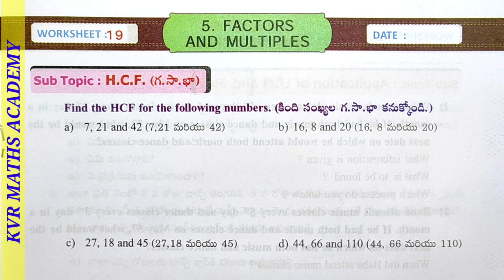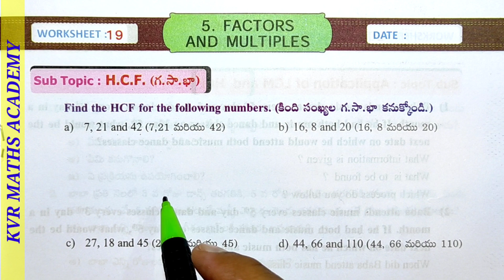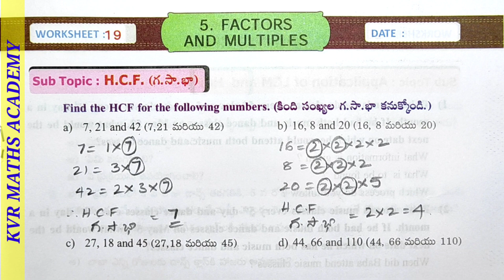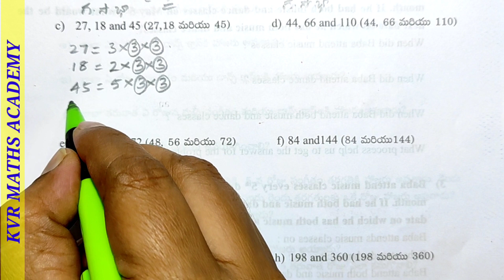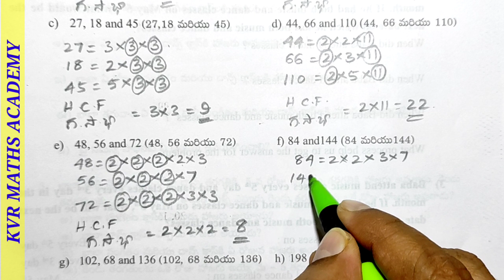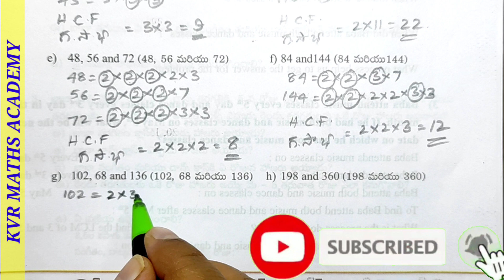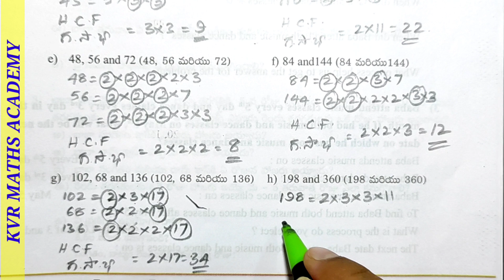CLASS 5/FACTORS & MULTIPLES/WORKSHEET 19/SEMESTER 2/MATHEMATICS